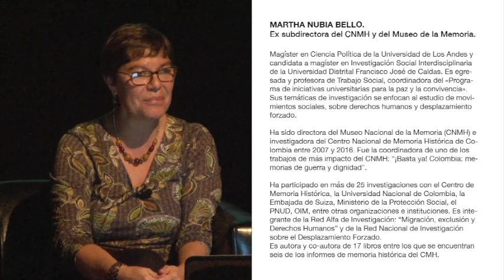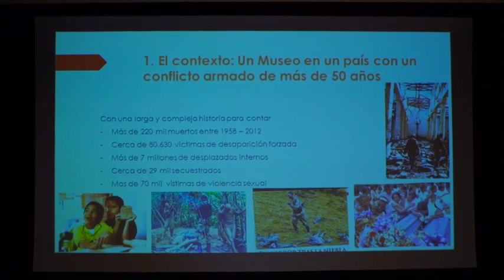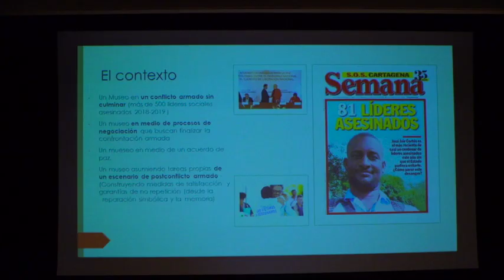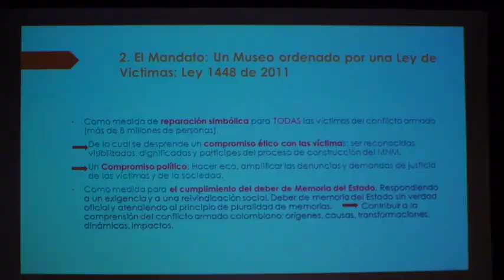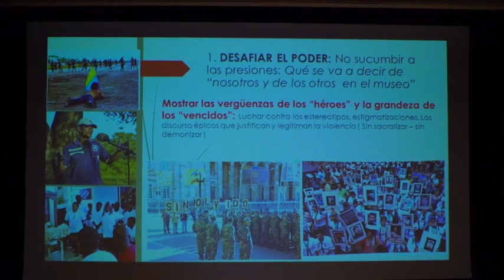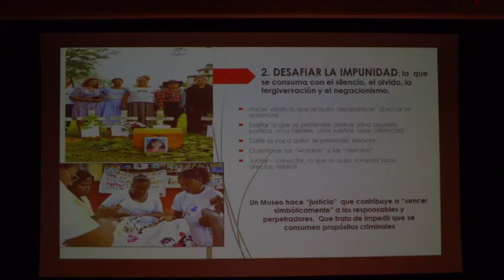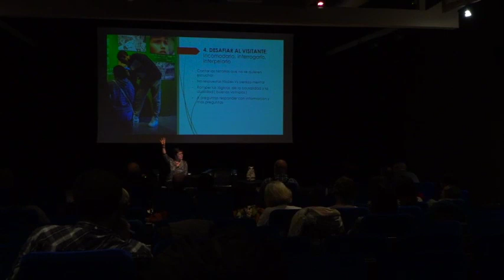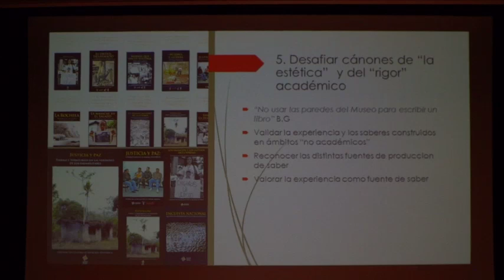Martha Nubia Bello y la experiencia de Memoria en Colombia durante Contrapunto 2020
Martha Nubia Bello fue investigadora del Centro Nacional de Memoria Histórica de Colombia y directora del Museo Nacional de Memoria. Su intervención en Contrapunto 2020, proceso de La Vorágine, aporta múltiples elementos de reflexión sobre cómo y para qué contar.